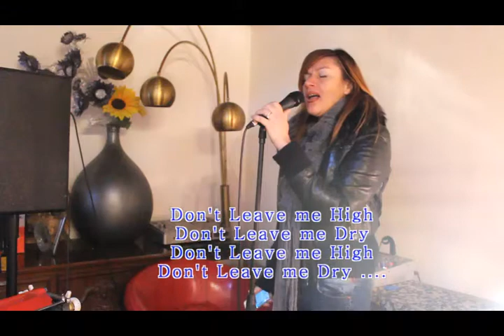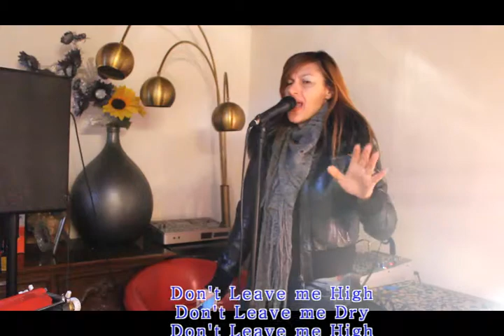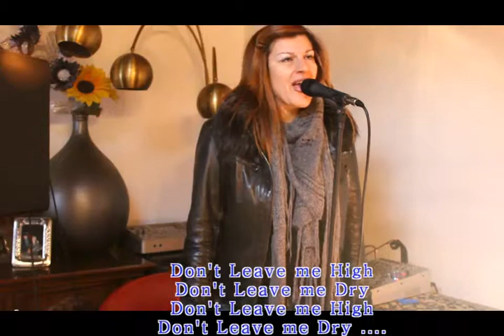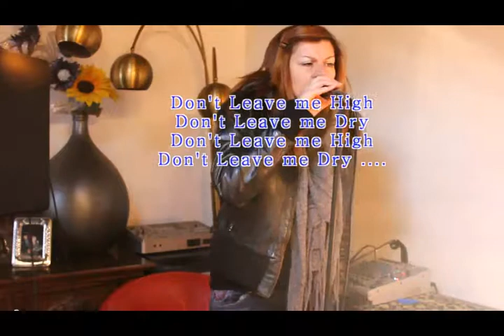Radiohead HIGH AND DRY (Cover)sings Momy Sound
If you like my music and you want to follow me, this is my fanpage link
Questa è la mia pagina ufficiale clicca mi piace se gradisci le mie cover songs LIRYCS: Two jumps in a week
I bet you think that's pretty clever don't you boy?
Flying on your motorcycle,
Watching all the ground beneath you drop
You'd kill yourself for recognition,
Kill yourself to never ever stop
You broke another mirror,
You're turning into something you are not

Don't leave me high, don't leave me dry

Drying up in conversation,
You will be the one who cannot talk
All your insides fall to pieces,
You just sit there wishing you could still make love
They're the ones who'll hate you
When you think you've got the world all sussed out
They're the ones who'll spit at you,
You will be the one screaming out

It's the best thing that you ever had,
The best thing that you ever, ever had
The best thing you ever had has gone away